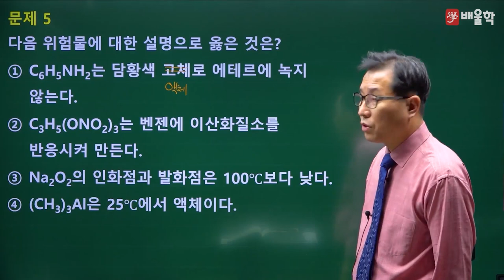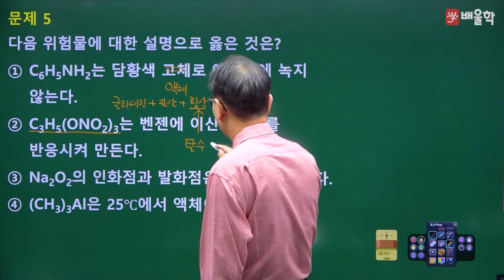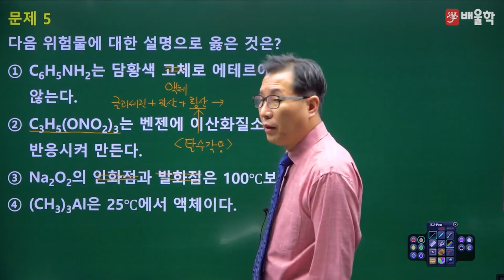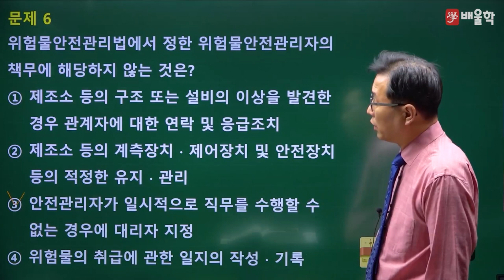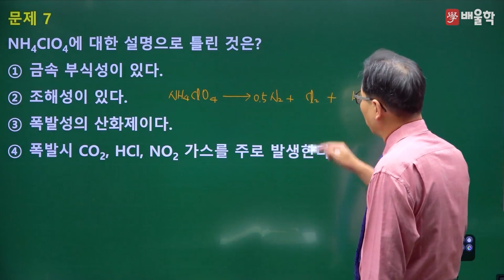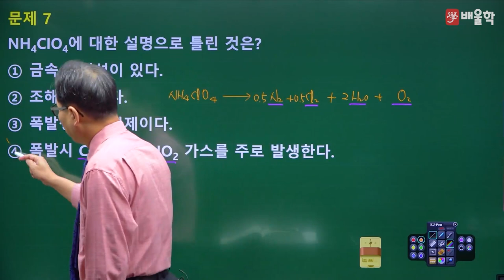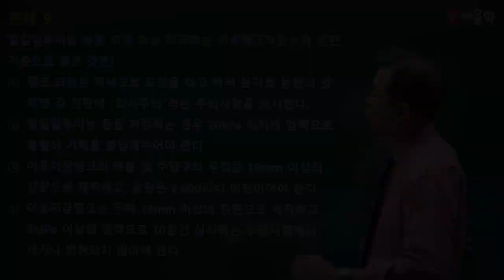[위험물기능장 필기] 2021년 69회 필기 기출 풀이 2 - 허판효 교수님